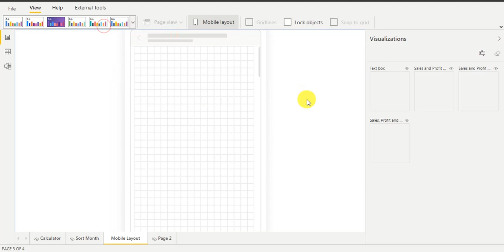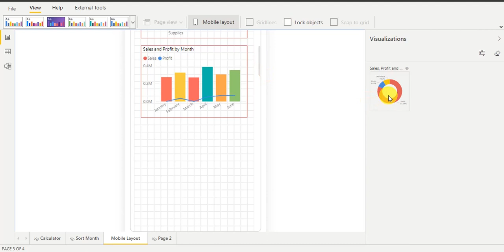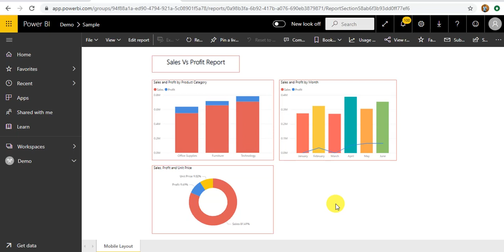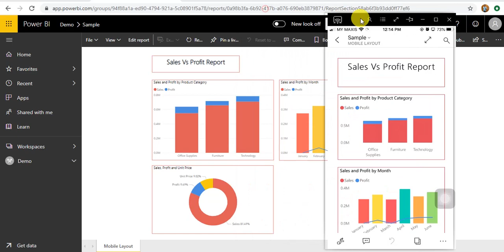44-Mobile Layout Design in Power Bi |Designing Reports for Mobile devices in Power Bi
Understand how to design Power Bi Report for Mobile APP.